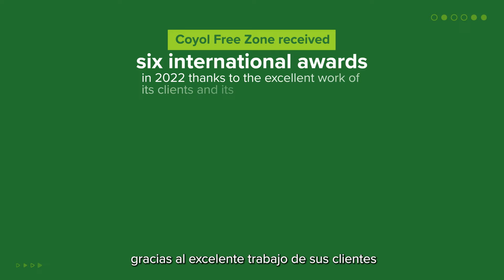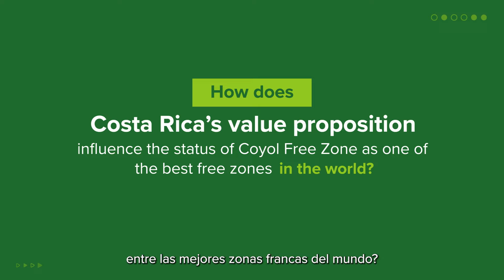The awards of Coyol Free Zone that speak highly of Costa Rica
Mr. Jorge Sequeira, Managing Director of CINDE (Investment Promotion Agency of Costa Rica), highlighted Coyol Free Zone’s awards as an important factor in attracting Foreign Direct Investment to Costa Rica.